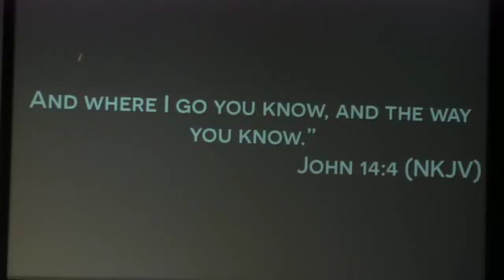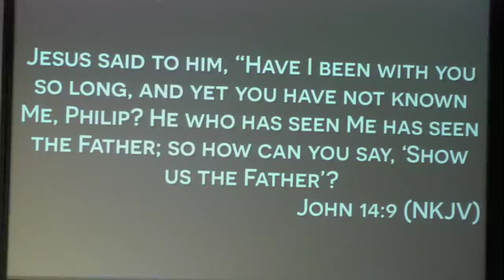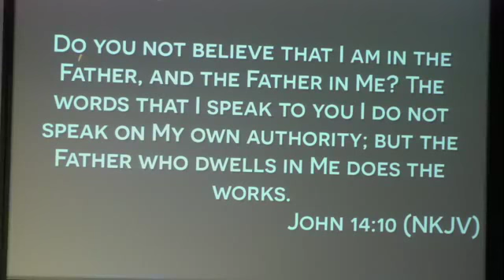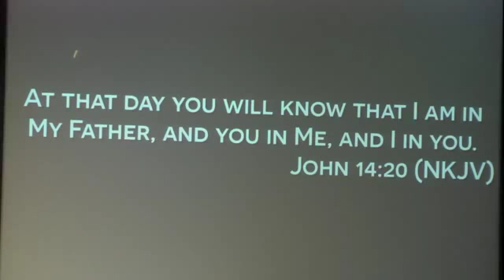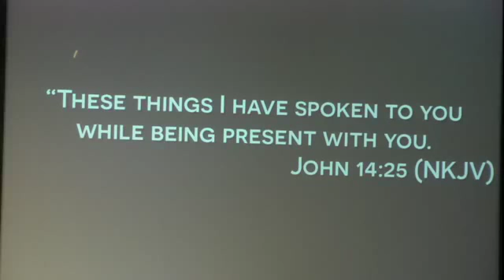The 3rd Element Pt 5 | Pastor Mike Foster